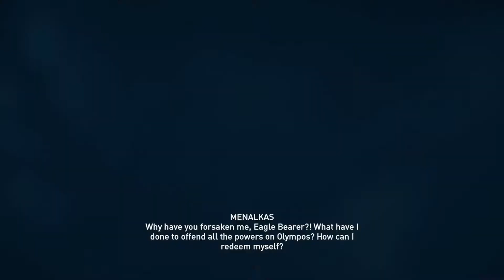AC Odyssey: Legacy of the First Blade: Ep 2 - Part 2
This was my playthourth recording test of the 1st DLC Eps. 2 (Legacy of the First Blade)

Assassin's Creed Odyssey is a 2018 action role-playing video game developed by Ubisoft Quebec and published by Ubisoft. It is the eleventh major installment, and twentieth overall, in the Assassin's Creed series and the successor to 2017's Assassin's Creed Origins. Set in the year 431 BC, the plot tells a fictional history of the Peloponnesian War between Athens and Sparta. Players control a male or female mercenary (Ancient Greek: μίσθιος misthios) who fights for both sides as they attempt to unite their family and uncover a malign cult.

Recorded using:
Elgato HD60Pro
OBS Studio
FiFine Microphone